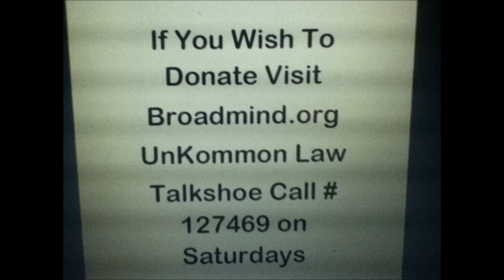Karl Lentz - Joinder and Misjoinder+